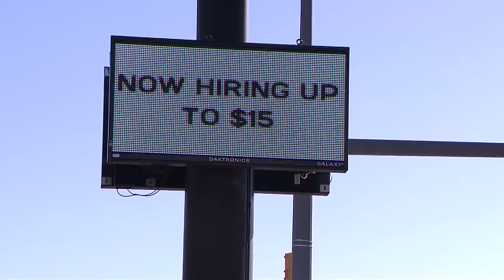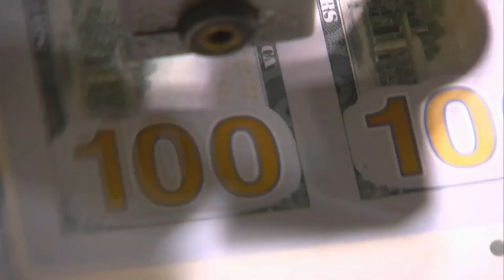Jobs Report Exceeds Expectations: Boosts Economy, Spikes Rate Worries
Economists were hoping the latest jobs numbers would thread the needle, but instead, the figures hit it out of the park. It's good news for the economy but bad short-term for the markets and interest rates.